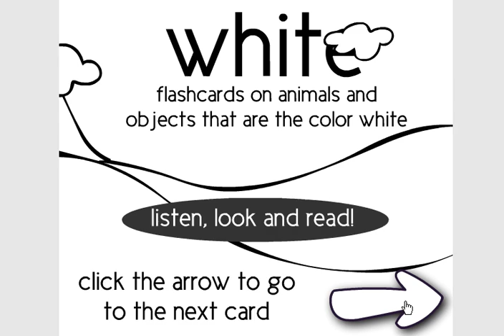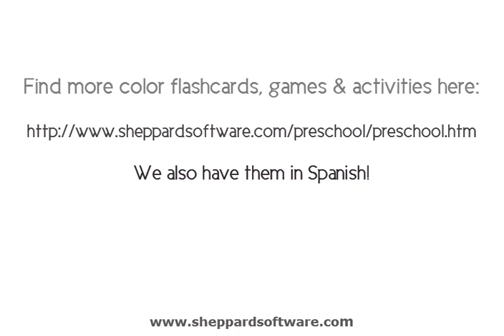White flashcards - animals & objects that are white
Learn vocabulary with pictures, animation and sound!

These flashcards feature animals and objects that are the color white: a cloud, a rabbit, a snowman, snow, a polar bear, a paper airplane, a snowball, a ghost, an owl, mushrooms, an egg, the moon, and rice!

With fun animations and sounds, these are a great to both entertain and teach toddlers, preschoolers, or even ESL students!

Our free educational games are used in countless schools all over the world.

Make learning fun with our free educational games at our educational website!:
Other topics include science, animals, geography, math, grammar, language arts and more!